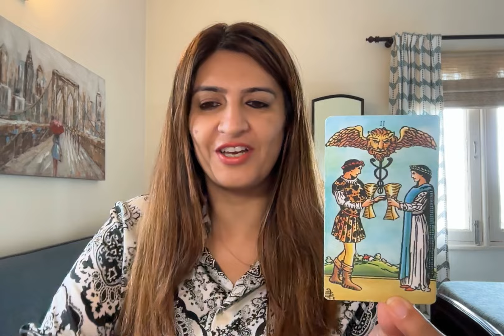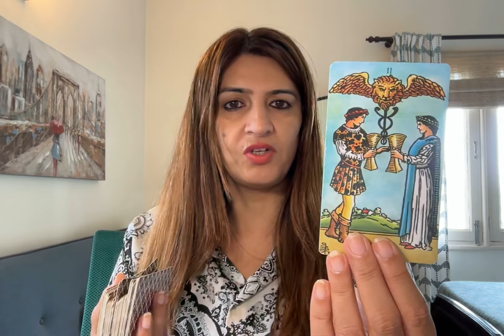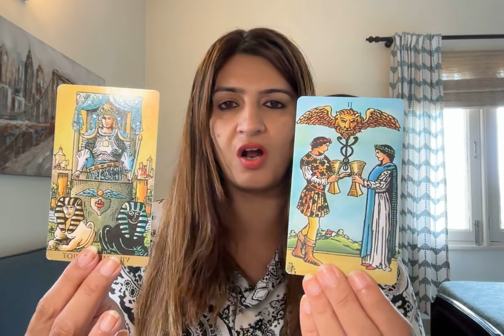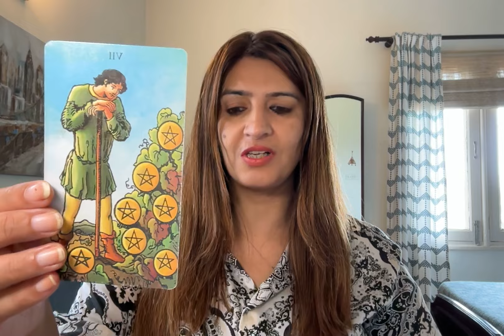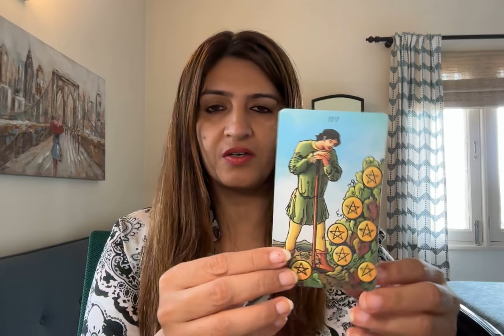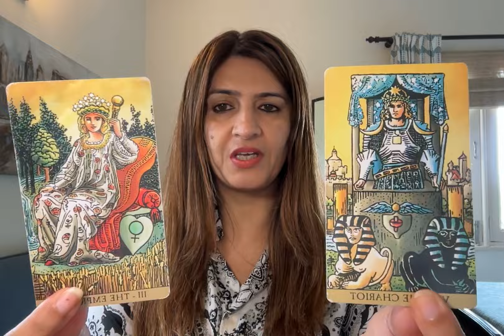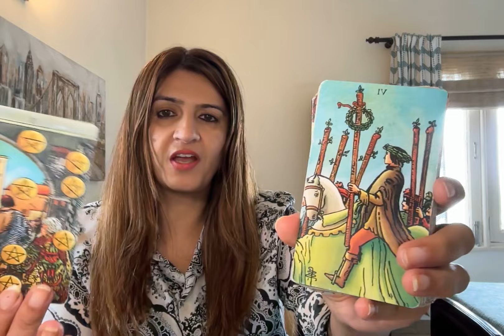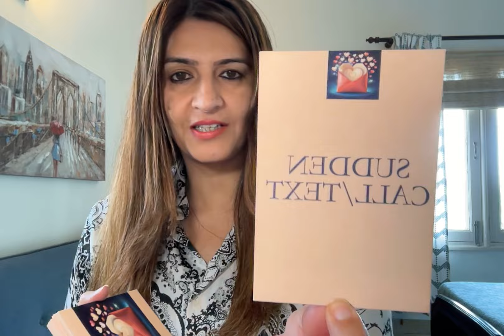Love messages for u. REUNION. A sudden text message. Love expressed. Balance restored! 💞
A medium and an empath. I can read and sense from your pictures and predict. I work with my Ascended Masters, Spirit Guides and ARCHANGELS. This does not take the place of any medical diagnosis or legal advice.

Any major decisions should be consulted by a professional.

This does not take the place of that. Tam Predicts White Magic Spells is not responsible for any decision that you may take. Category Entertainment